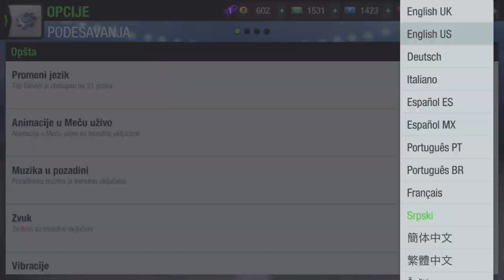How to go to a stronger division in the association in Top Eleven for FREE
‼️ To win 1-7 place in platinum and go to the diamond division you must meet the following conditions! ‼️
• All managers to be active!
• You must have a 44% bonus!
• Morality is always fire 🔥
• Condition 100%
• You must have a well-trained attack. At least 2 players to be 130% -140%.

How can I have the best association in top eleven ?

The Best Association in Top Eleven

كيف يمكنني الحصول على أفضل اتحاد في Top 11؟

توب احدى عشر عربي